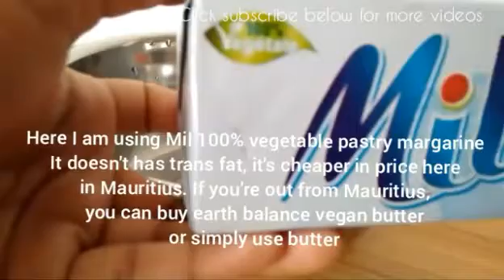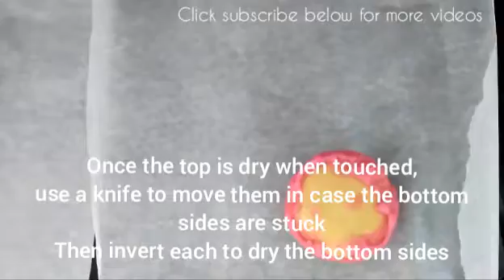Mauritian Napolitaine Without Oven Recipe |Vegan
Ingredients

Dough
85g Mil pastry margarine (100% vegetable without transfat) or butter
1 cup white wheat flour

Icing
1⅓ cup icing sugar
A tiny drop of red food coloring
1/4 tsp strawberry essence
1½ tbsp water

Total 10 Napolitaines of 4 cm each
Cook on stove -
Preheated time 3 minutes on medium flames
Cooking time 17 minutes on low flames